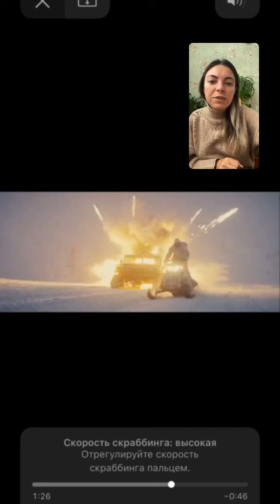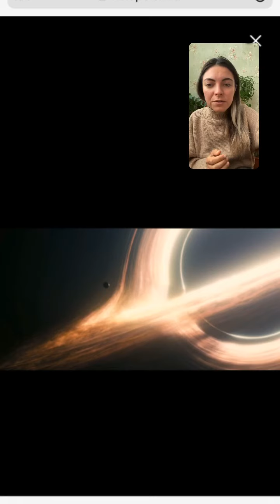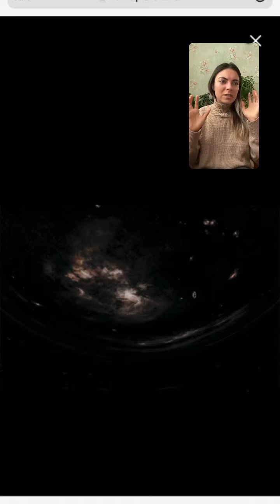ОБЗОР НА ФИЛЬМ ДОВОД 2019. СПОЙЛЕРЫ!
Обзор и мнение на новый фильм Кристофера Нолана Довод (Tenet). Сравнение с его же фильмами Начало и Интерстеллар. Ответы на вопросы в обзоре и комментариях.